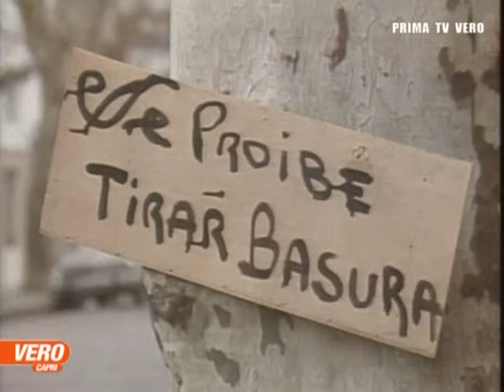PER ELISA EPISODIO 118